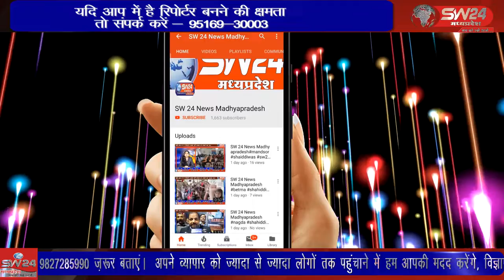SW 24 News Madhyapradesh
जिले में गौवंश तस्करी का मामला थमते नजर नहीं आ रहा है। शुक्रवार को बिस्टान पुलिस ने गौवंश का अवैध परिवहन करते हुए एक ट्रक को पकड़ा है। उक्त गौवंश को महाराष्ट्र वध के लिए ले जाया जा रहा था। खरगोन से जयंत गुप्ता की रिपोर्ट